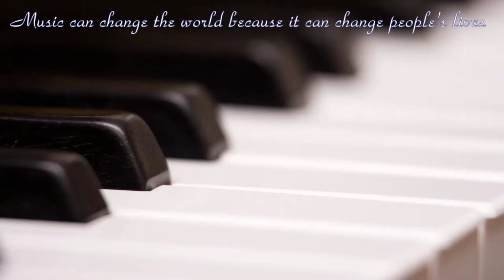Dao Viet Tung - Canon in D Major - Pachelbel (after 1 month of practice)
let's get started...it's never too late!

Born into a family with a sports tradition, Dao Viet Tung from a young age had the qualities of an athlete with excellent physical strength that few young people at the age of 17 have. With a height of 1m86, no one can guess that in his soul there is a deeply love for music that even professional music people can hardly have because he has never studied music for a day and also don't know anything about music. But the gift of hearing and feeling sounds seems to have permeated every cell of his body since he was a child.

His diligence and hard work after more than a month have brought worthy results that few people can imagine.

Dear Tung, you just entered the university gate. A new journey is waiting for you, step forward, be determined and never give up what you have chosen and will choose. I believe that with all your efforts, you will succeed, and I am happy to have helped you gain a soulmate throughout the journey ahead. This friend will always be by your side when you are happy or when you are sad, when you succeed or even when you fail. That friend is... music.

I always love, trust and wish you luck and success.

Harold KHUONG
Founder and President of the Harold Music School Canada

What do you do to relax after stressful hours of studying and working or tired and bored of being at home too much... Coming to Harold Music School, you will have wonderful refreshing moments with teachers like your friends. You not only learn and appreciate music but also share, learn and understand more about languages (English, French). About culture as well as part of art education not only of Vietnam but also of other countries in Europe and North America where the teachers of Harold Music School were trained, lived and worked.

“Our future is starting today.”

Please call Harold Music School for specific advice on when your child can learn and choose the most suitable piano and music class. We guarantee quality as well as your satisfaction right in each lesson with us.

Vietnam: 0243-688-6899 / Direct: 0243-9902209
Fan page: Harold music school
No part of this publication may be reproduced, distributed, or transmitted in any form or by any means, including photocopying, recording, or other electronic or mechanical methods, without the prior written permission of the publisher, except in the case of brief quotations embodied in critical reviews and certain other noncommercial uses permitted by copyright law.